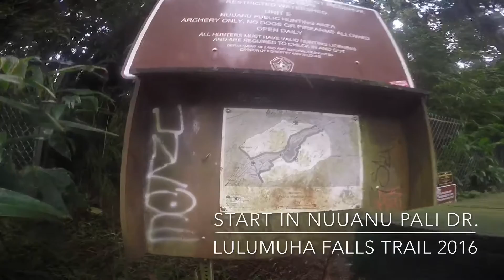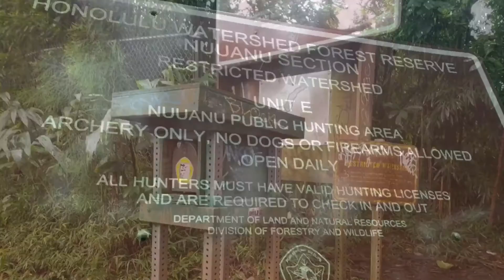WET WILD HIKES: LULUMAHO WATERFALLS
Hike at your own risk
Hiking in Hawaii is dangerous
Due to unstable surface.
Injury and death may occur.
Please hike safety.
Every weekend have a new videos